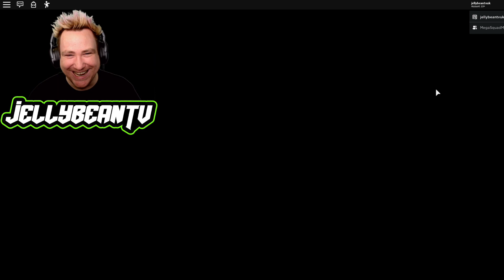Roblox PIGGY EXTREME Pause Challenge *Crazy*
Thank you to MSI for providing the Awesome Immerse GH50 7.1 Virtual Surround Sound headphones, with them my gameplay sounds even more realistic than ever!

🛒 MERCHANDISE!
Coming Soon!